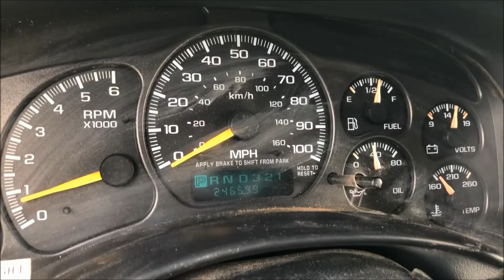2001 Chevrolet 3500 4x4 to be auctioned by Fowler Auction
This 2001 Chevrolet 3500 4x4 will be auctioned by Fowler Auction in an ONLINE ONLY auction that closes Monday, May 10th, 2021 at 7 PM.

Fowler Auction & Real Estate Service, Inc.
ALSL466, TNSL1442, TNFIRM2315, MSSL718F, GASL1394